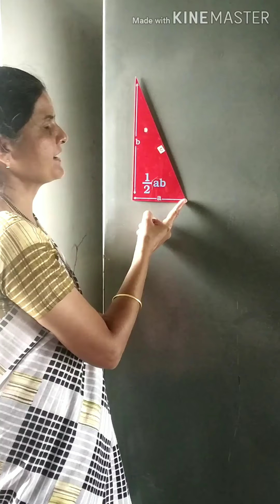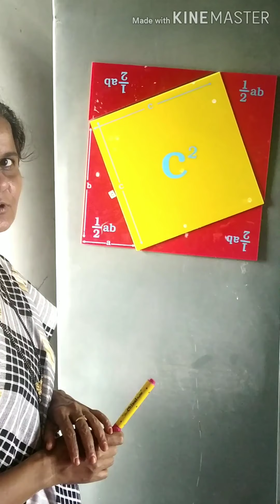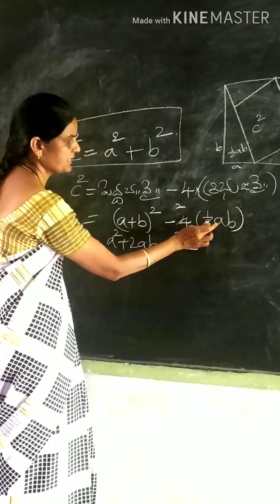ONE OF THE PROOF OF బౌధాయన pythagarous theorem